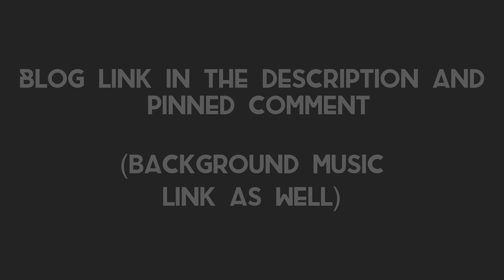My New Blog